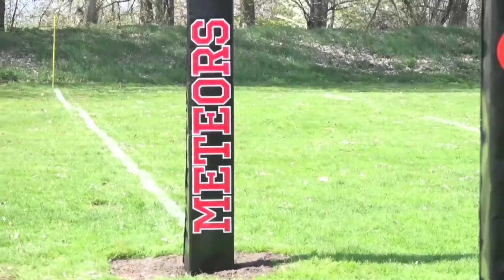Meteors stellen Rugby in Nördlingen vor.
Zulauf, gute Stimmung und ein Sieg - die Meteors sind gut aufgestellt.

Produktion: filmmore
Kamera und Schnitt. Horst Lenner